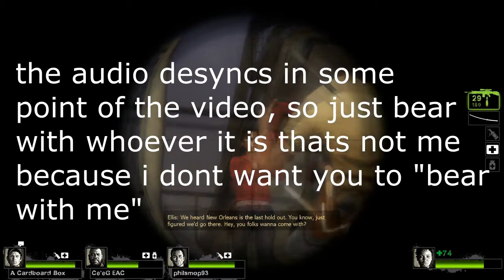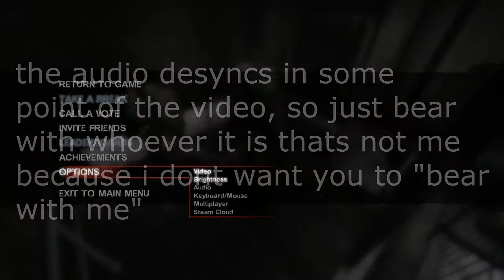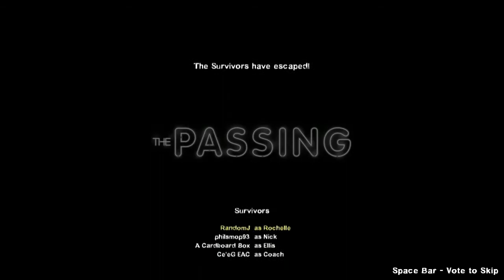Left 4 Dead 2: The Passing Ep. 2 - "He's In Midair!"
Beware! For the audio is desynced in this video!

- Stalk me with These Links -

1. Supplied By Monstercat
Pegbeard Nerds - Self Destruct: